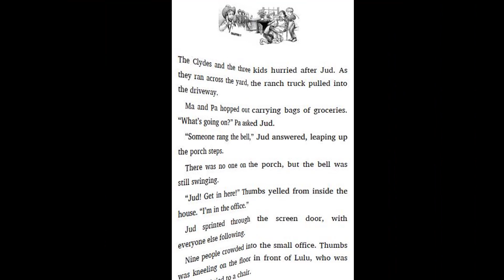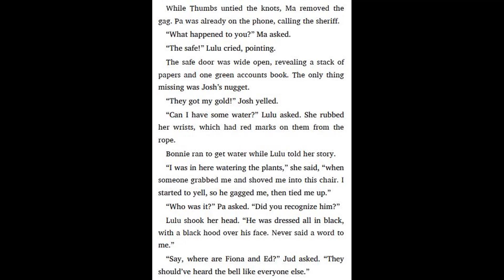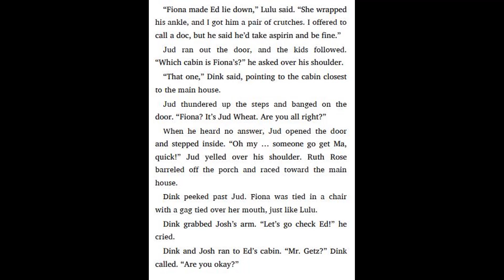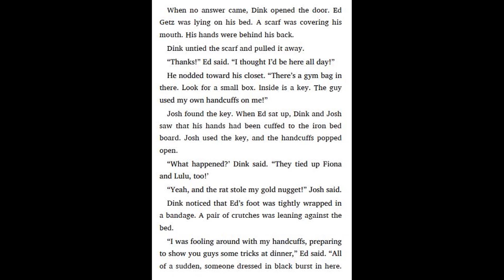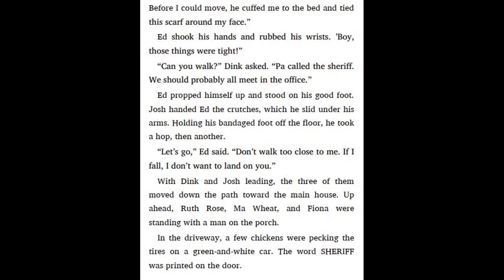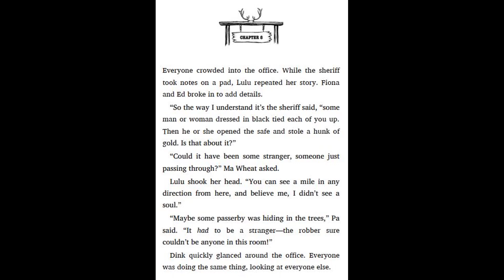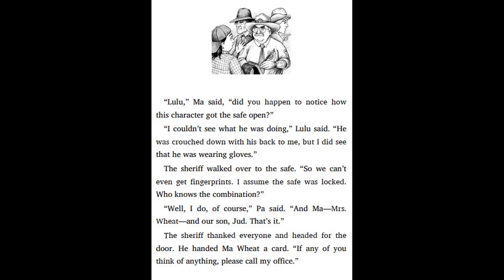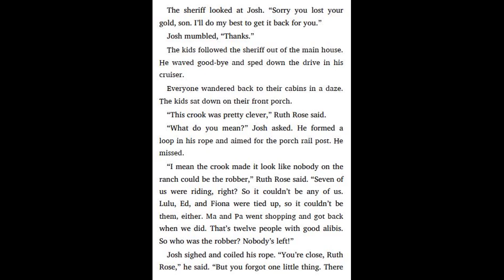A to Z Mysteries #14 The Ninth Nugget by Ron Roy - Chapter 7 - 8 | Kids books read aloud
14. A to Z Mysteries #14 The Ninth Nugget by Ron Roy - Chapter 5 - 6 | Kids books read aloud
14. A to Z Mysteries #14 The Ninth Nugget by Ron Roy - Chapter 3 - 4 | Kids books read aloud
14. A to Z Mysteries #14 The Ninth Nugget by Ron Roy - Chapter 1 - 2 | Kids books read aloud
13. A to Z Mysteries #13 The Missing Mummy by Ron Roy - Chapter 9 - 10 | Kids books read aloud
13. A to Z Mysteries #13 The Missing Mummy by Ron Roy - Chapter 7 - 8 | Kids books read aloud
13. A to Z Mysteries #13 The Missing Mummy by Ron Roy - Chapter 5 - 6 | Kids books read aloud
13. A to Z Mysteries #13 The Missing Mummy by Ron Roy - Chapter 3 - 4 | Kids books read aloud
13. A to Z Mysteries #13 The Missing Mummy by Ron Roy - Chapter 1 - 2 | Kids books read aloud
12. A to Z Mysteries #12 The Lucky Lottery by Ron Roy - Chapter 9 - 10 | Kids books read aloud
12. A to Z Mysteries #12 The Lucky Lottery by Ron Roy - Chapter 7 - 8 | Kids books read aloud
12. A to Z Mysteries #12 The Lucky Lottery by Ron Roy - Chapter 5 - 6 | Kids books read aloud
12. A to Z Mysteries #12 The Lucky Lottery by Ron Roy - Chapter 3 - 4 | Kids books read aloud
12. A to Z Mysteries #12 The Lucky Lottery by Ron Roy - Chapter 1 - 2 | Kids books read aloud
11. A to Z Mysteries #11 The Kidnapped King by Ron Roy - Chapter 9 - 11 | Kids books read aloud
11. A to Z Mysteries #11 The Kidnapped King by Ron Roy - Chapter 7 - 8 | Kids books read aloud
11. A to Z Mysteries #11 The Kidnapped King by Ron Roy - Chapter 5 - 6 | Kids books read aloud
11. A to Z Mysteries #11 The Kidnapped King by Ron Roy - Chapter 3 - 4 | Kids books read aloud
11. A to Z Mysteries #11 The Kidnapped King by Ron Roy - Chapter 1 - 2 | Kids books read aloud
10. A to Z Mysteries #10 The Jaguar's Jewel by Ron Roy - Chapter 8 - 10 | Kids books read aloud
10. A to Z Mysteries #10 The Jaguar's Jewel by Ron Roy - Chapter 6 - 7 | Kids books read aloud
10. A to Z Mysteries #10 The Jaguar's Jewel by Ron Roy - Chapter 4 - 5 | Kids books read aloud
10. A to Z Mysteries #10 The Jaguar's Jewel by Ron Roy - Chapter 1 - 2 | Kids books read aloud
9. A to Z Mysteries #9 The Invisible Island by Ron Roy - Chapter 9 - 11 | Kids books read aloud
9. A to Z Mysteries #9 The Invisible Island by Ron Roy - Chapter 7 - 8 | Kids books read aloud
9. A to Z Mysteries #9 The Invisible Island by Ron Roy - Chapter 5 - 6 | Kids books read aloud
9. A to Z Mysteries #9 The Invisible Island by Ron Roy - Chapter 3 - 4 | Kids books read aloud
9. A to Z Mysteries #9 The Invisible Island by Ron Roy - Chapter 1 - 2 | Kids books read aloud
8. A to Z Mysteries #8 The Haunted Hotel by Ron Roy - Chapter 9 - 10 | Kids books read aloud
8. A to Z Mysteries #8 The Haunted Hotel by Ron Roy - Chapter 7 - 8 | Kids books read aloud
8. A to Z Mysteries #8 The Haunted Hotel by Ron Roy - Chapter 5 - 6 | Kids books read aloud
8. A to Z Mysteries #8 The Haunted Hotel by Ron Roy - Chapter 3 - 4 | Kids books read aloud
8. A to Z Mysteries #8 The Haunted Hotel by Ron Roy - Chapter 1 - 2 | Kids books read aloud
6. A to Z Mysteries Super Edition # 6 The Castle Crime by Ron Roy - Chapter 3 | Read aloud
6. A to Z Mysteries Super Edition # 6 The Castle Crime by Ron Roy - Chapter 2 | Read aloud
6. A to Z Mysteries Super Edition # 6 The Castle Crime by Ron Roy - Chapter 1 | Read aloud
5. A to Z Mysteries Super Edition # 5 The New Year Dragon Dilemma by Ron Roy - Chapter 14 | Read aloud
5. A to Z Mysteries Super Edition # 5 The New Year Dragon Dilemma by Ron Roy - Chapter 13 | Read aloud
5. A to Z Mysteries Super Edition # 5 The New Year Dragon Dilemma by Ron Roy - Chapter 12 | Read aloud